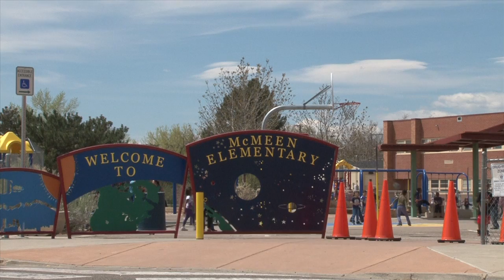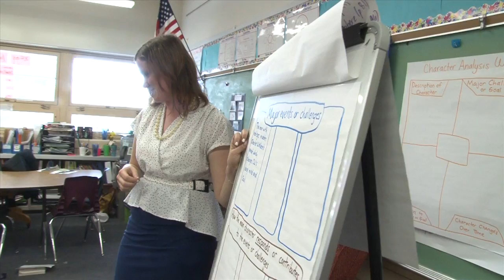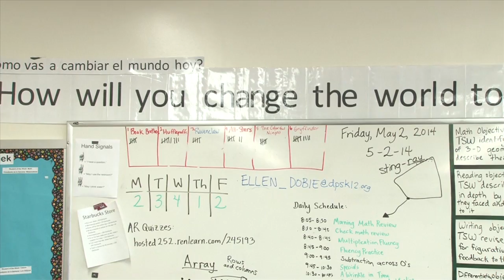Our Superhero Teachers - DPS Teacher Appreciation 2014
Every superhero needs a great teacher to discover that with 'Great Power Comes Great Responsibility," as Spider-Man's Uncle Ben once said.

In Denver Public Schools, every student comes to the classroom with unique talent and potential. With the same respect, every teacher has a unique talent they bring to the classroom to foster that remarkable learning and growth.

At McMeen Elementary School, Fourth Grade Teacher Ellen Dobie honors her students' superhero abilities with a collection of shiny, silver capes -- which students earn at the beginning of the year.

Every school day, the students don their capes as an indicator of their unique super abilities -- while also serving as a reminder of the responsibility that comes with using that power.

Thank you to all teachers for bringing out the remarkable super powers in each of our kids -- and ensuring that Every Child Succeeds in Denver Public Schools!